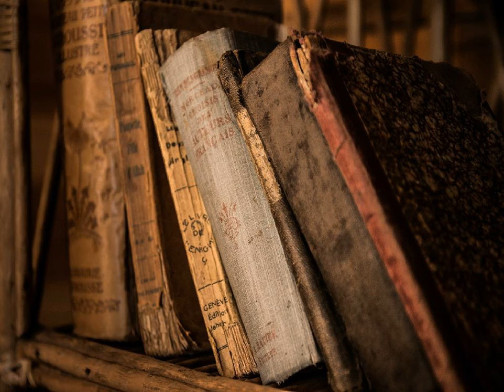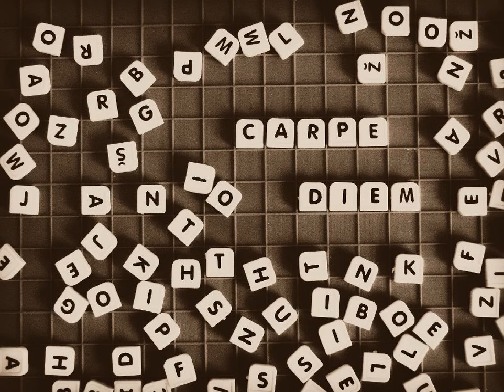김용우 - 지게소리 kpop 韓國歌謠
에- 에에에이 일로 어허
청천 하늘엔 잔 별도 많고
우리네 가슴엔 수심도 많다

일락 서산 해는 뚝 떨어지고
월출 동녘엔 달 솟아 온다

간다 간다 나는야 간다
쓰라린 가슴 안고 나는 간다